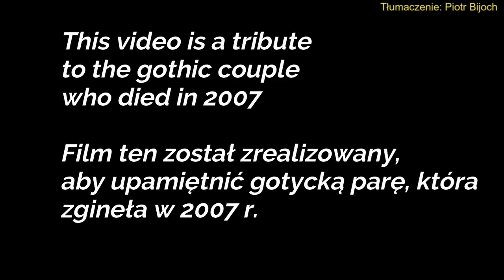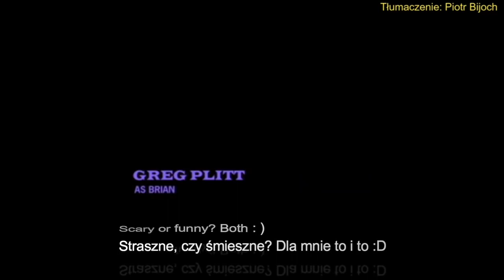Greg Plitt - Gothic Claustrophobia - po polsku